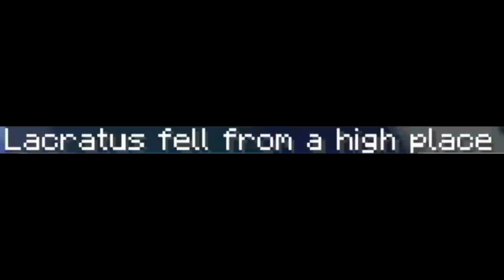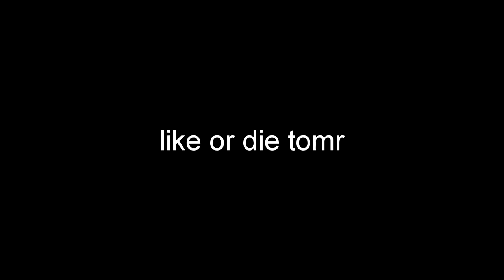Last To Fail Dropper Wins $1,000 - Challenge